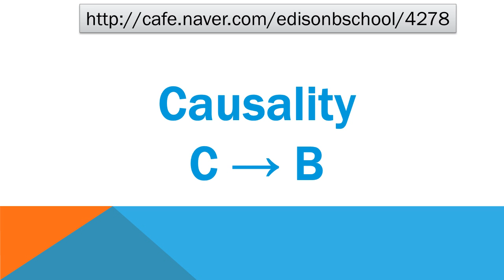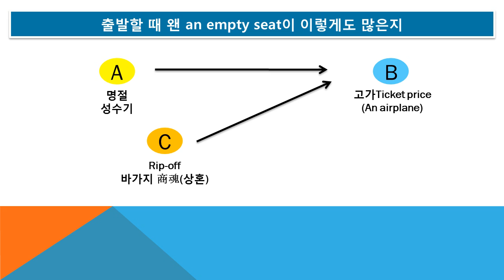#4278 Praiseloan (주)찬호론대부 MBA GMAT Logic, an empty seat